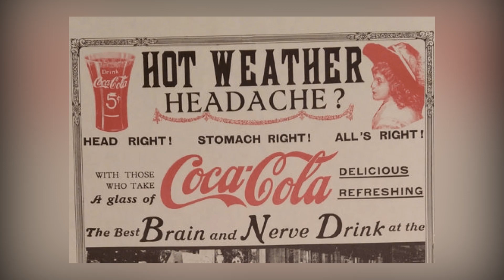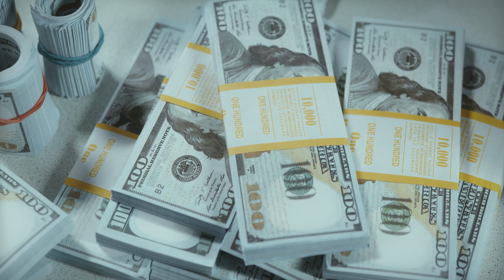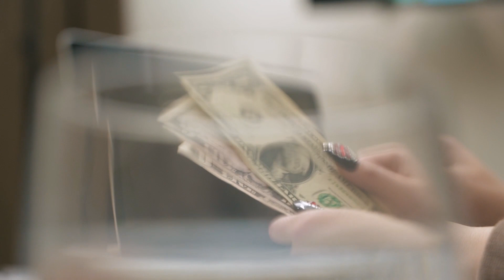Coca-Cola has some Horrifying History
Coca-Cola is a renowned beverage company with a rich and captivating history. Founded in 1886 by pharmacist John Pemberton, the company initially marketed its signature product as a medicinal tonic. However, it was under the astute business acumen of Asa Candler that Coca-Cola transformed into a global phenomenon. Throughout the years, Coca-Cola has weathered challenges such as the introduction of rival products and changing consumer preferences. Nevertheless, the company has consistently managed to adapt and innovate, expanding its product line and establishing a strong brand presence worldwide. Today, Coca-Cola stands as an iconic symbol of refreshment and continues to delight millions of people with its wide range of beverages.